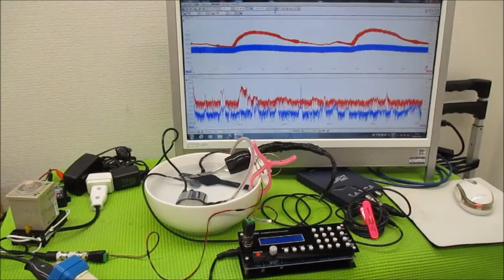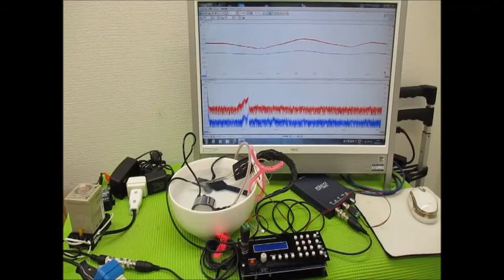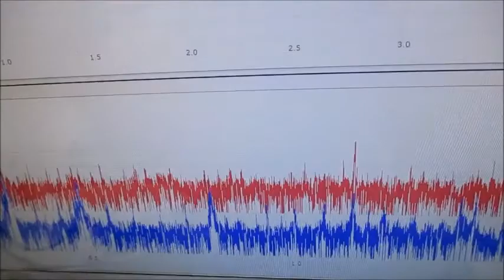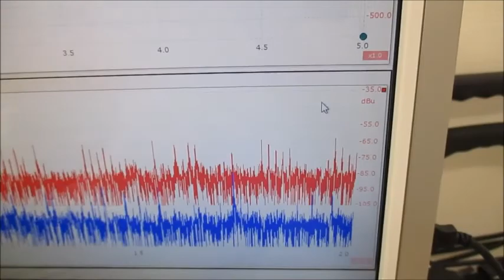新しい超音波制御技術（オリジナル超音波発振制御プローブ）